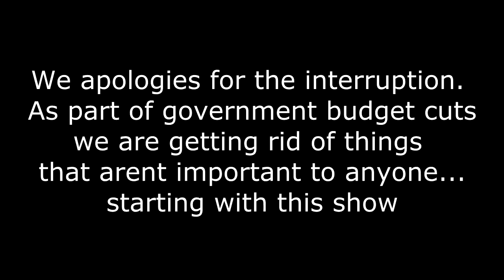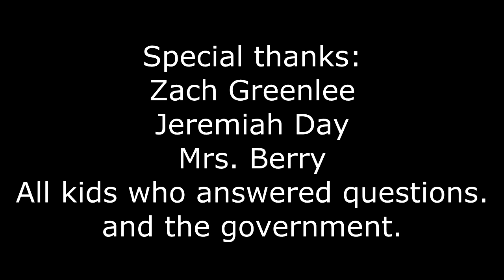WMHSNBPS 6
Government shut downs, Christina Aguilera , and thirsty. only here on WMHSNBPS.